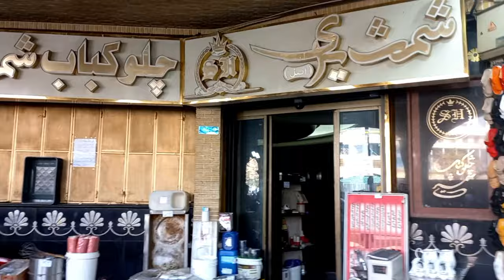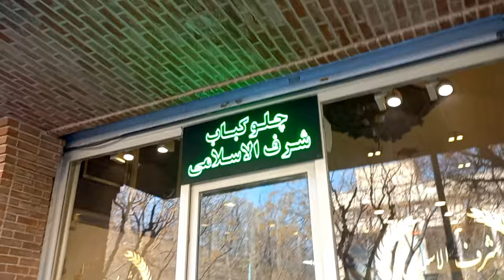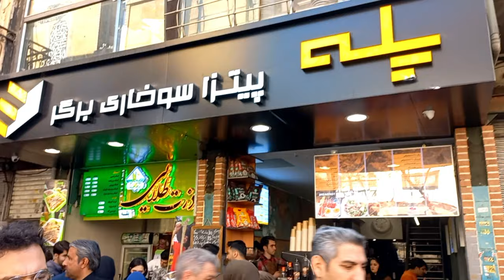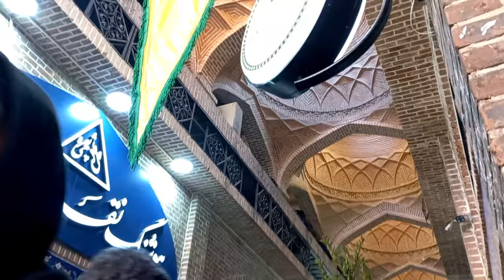Walking in the busiest place | Tehran Grand Bazaar near Nowruz 1403 | IRAN TEHRAN 2024 vlog ایران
This is Tehran and this is "TEHRAN GRAND BAZAAR"! A historical and traditional market where has been a place for buying and selling in form of wholesale and retail, since years ago.
In this video, you will see people have a lot of excitement near Nowruz 1403. Also, you will see many edibles, clothes and surprisingly musicians and singers whose their voice has given life and feeling to this market.